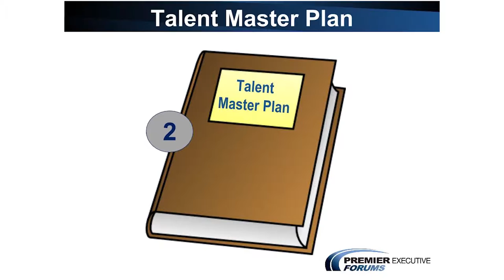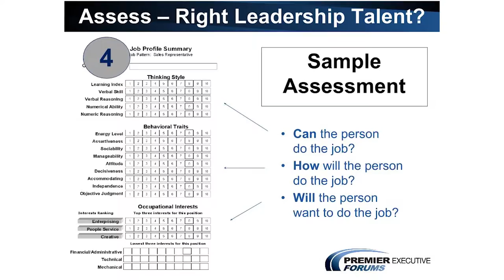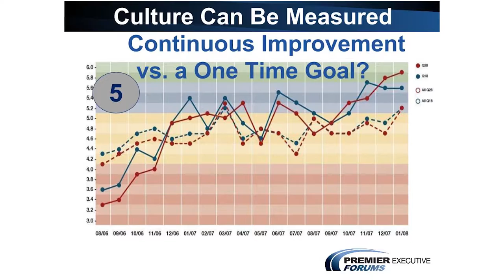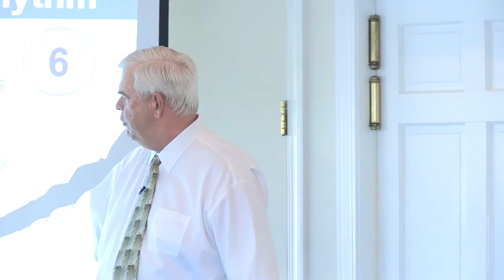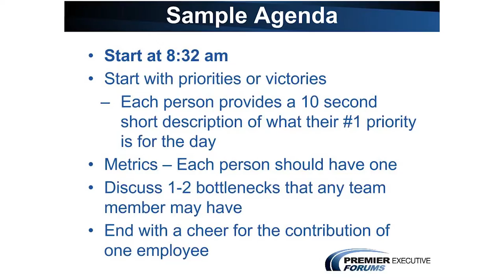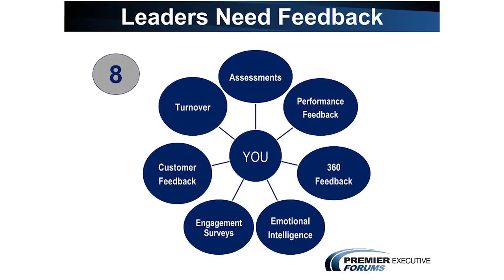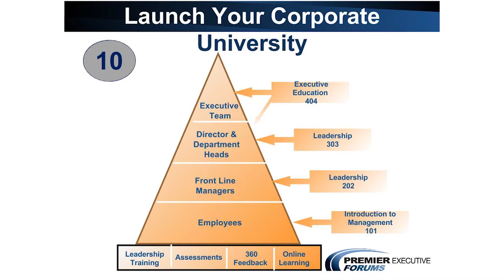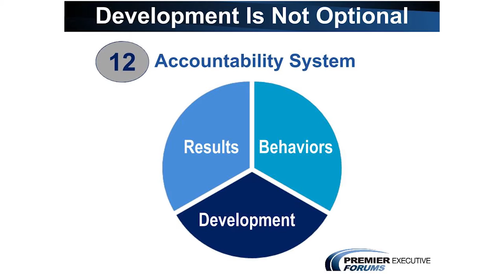Solutions The Total Blueprint If You Are Willing ST 13